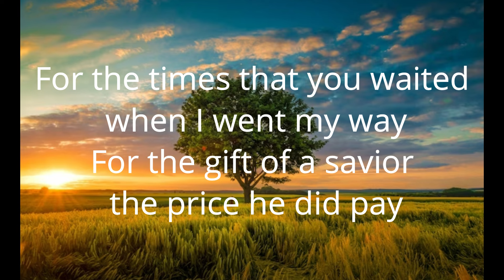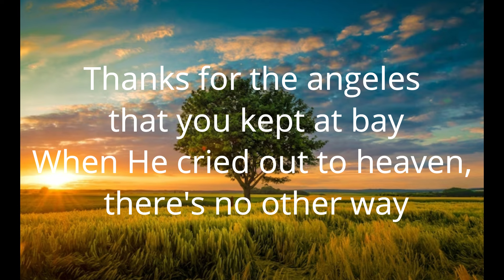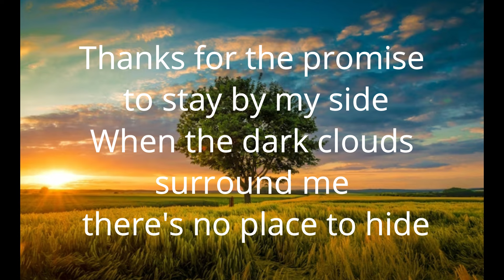Thank You Oh Father